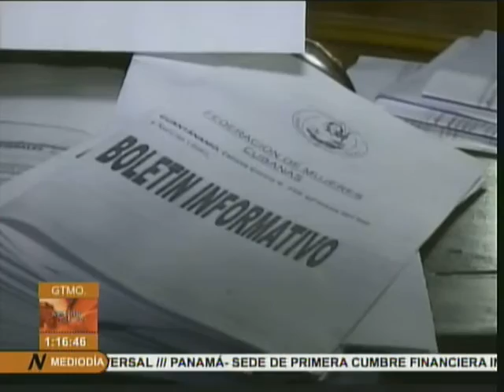Guantánamo: Solidaridad en tiempo de recuperación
Federadas y cederistas de Guantánamo apoyan en la recuperación del Maisí, una de las zonas más afectadas por el huracán Matthew. Un reporte del Telecentro Solvisión del Sistema Informativo de la Televisión cubana.